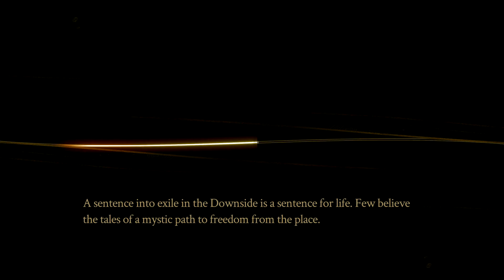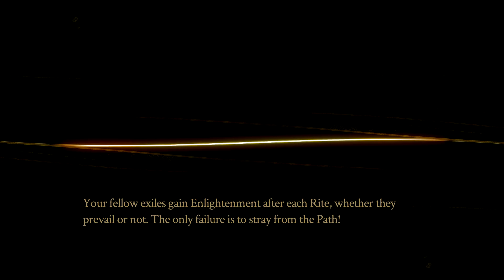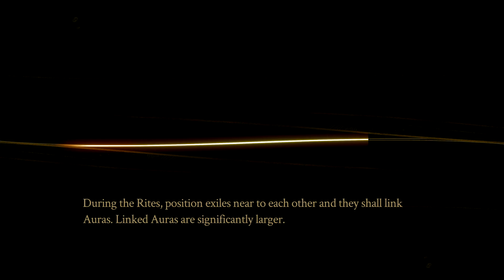Scribe Trials - Pyre Gameplay - Let’s Play: Part 05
It’s my Scribe Trials - Pyre Gameplay - Let’s Play. Hey, watch us do a Scribe Trial in this Pyre gameplay video.

This Pyre gameplay and Let’s Play series will show Pyre gameplay. You can use this Pyre gameplay and Let’s Play as a Pyre game guide as I take you through the Pyre gameplay, throughout which we will no doubt have fun with the Pyre gameplay.

We play Pyre and learn the about the Scribe Trials as the Pyre game Scribe Trials will help us get better. We learn the Scribe Trials through the Pyre character Sandra and decide to learn the about the Scribe Trials in Pyre in order to further our progress as I'm sure we will be doing the Pyre game Scribe Trials a lot throughout this Let's Play. I'm interested to see the Pyre game Scribe Trials and using the Scribe Trials rewards to progress through the Rites in this Pyre gameplay as the Pyre game Scribe Trials will be fun! I hope the Scribe Trials guides us through my Pyre gameplay as I'll be looking to master the Pyre game Scribe Trials to make Pyre easier and so by doing the Pyre Scribe Trials we can beat the enemies in my gameplay for Pyre. I’m excited to tackle the Pyre game Scribe Trials to get rewards in this Pyre gameplay as playing the Scribe Trials can give us a better understanding of Pyre in this Pyre gameplay and the Pyre game Scribe Trials are an important gameplay mechanic in Pyre. What can we learn through the Scribe Trials in this Pyre gameplay? The Pyre game Scribe Trials are vital so stick around to see us do the Rukey Scribe Trial in Pyre!

Hopefully you will find all the Pyre gameplay information you are looking for here from my Pyre gameplay whether it be Pyre gameplay, the Pyre game Scribe Trials or just a fun Pyre Let’s Play! From what I’ve seen of the Pyre gameplay it looks great with incredible gameplay and so I hope that comes through in my Pyre gameplay and Let’s Play.

Pyre is a party-based RPG and incorporates great storytelling in it’s gameplay. Pyre is developed by Supergiant Games. Pyre is the latest game from Supergiant Games, who has also seen popular releases in Bastion and Transistor. In light of Supergiant Games track record the Pyre gameplay should be very popular like their other titles with Pyre gameplay looking brilliant. The Pyre gameplay is available on PC which is the platform you will view this Pyre gameplay on.

In this episode of my Pyre gameplay and Let's Play, we try the Scribe Trials to see what Pyre offers. The Pyre game Scribe Trials will be helpful. The Pyre Scribe Trials help us win Rites, so we should play the Pyre Scribe Trials to make the best Pyre build. By playing the Pyre Scribe Trials we can get a better idea of the Pyre world which helps this Pyre gameplay. I'm glad we decide to do the Pyre game Scribe Trials as the Scribe Trials helps in Pyre. If the Scribe Trials are too hard, play the tutorial in Pyre to understand the Pyre game Scribe Trials. Wanna see the Pyre Scribe Trials in Pyre? Just watch this Pyre gameplay and Let’s Play! I have a feeling there's lots to of Pyre Scribe Trials in this Pyre gameplay so use this as a guide if you’re looking for the Pyre game Scribe Trials in the Pyre game.

Before watching my Pyre gameplay and Let’s Play you may be seeking some more Pyre game information like a Pyre synopsis. Be advised there will be Pyre game spoilers in my Pyre gameplay and Let’s Play however the Pyre Steam page does not contain Pyre spoilers.

This Pyre gameplay and Let’s Play will be a great game for my channel and I’m excited to start this Pyre gameplay and Let’s Play. Pyre looks full of intrigue and great gameplay. I’m sure all this will make for a great Pyre gameplay and Let’s Play! The Pyre game was released on 25th July 2017.